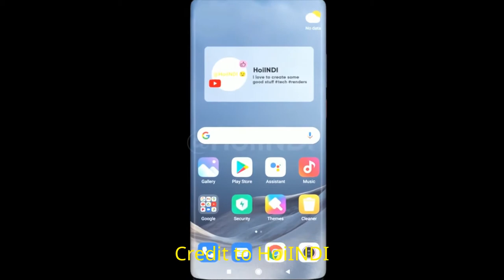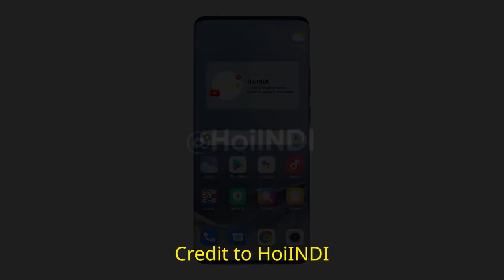Xiaomi's new Xiaomi 12 series is kind of cool - Here are all the available specs